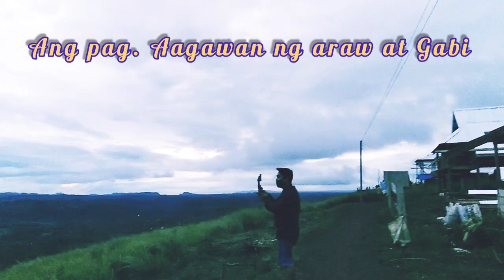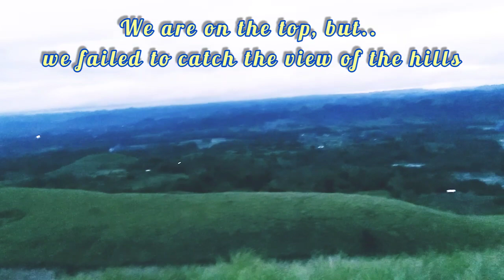Gustong Makita Ngunit Bigo | TAYTAY HILLS | Last But Not The Least | JGC Adventure vlog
Hi Everyone, this is Jewel Gems again want to share our hills adventure sana po ay mag enjoy po kayo sa panonood. Enjoy watching.. Lovelots!

Please connect to my member:
@Maria Lubna TV